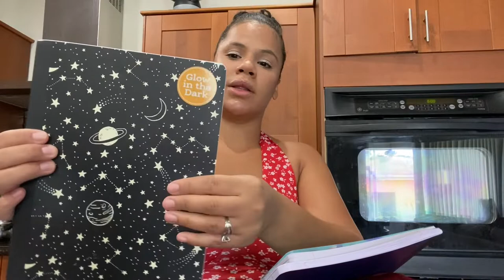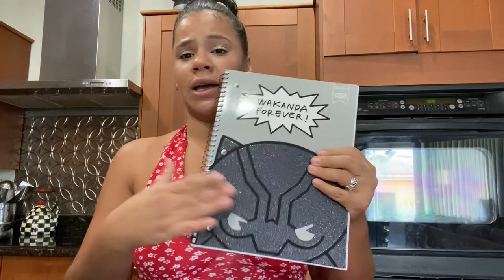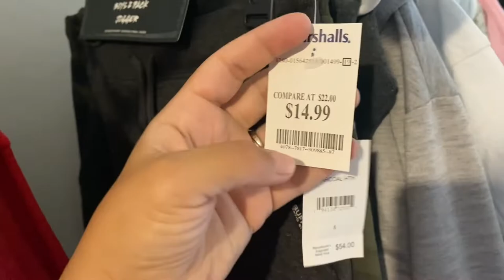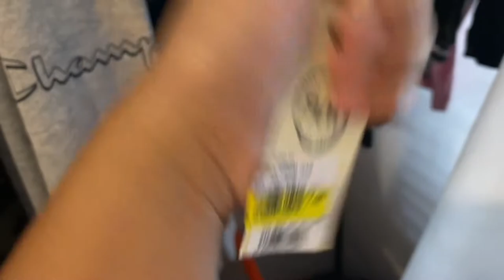Amar Turns One | Big brother back to school supply